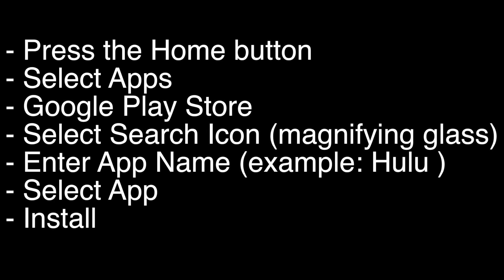How to Install Apps on Sony TV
Quick and Simple way to add Apps to your Sony TV